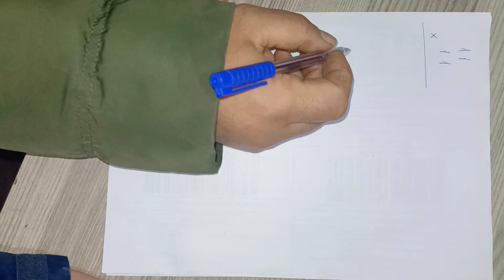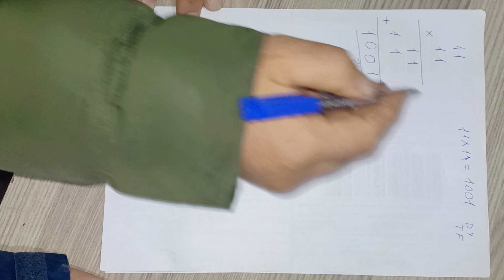Matematikte fenomen kanal 2.Bölüm: Hızlı giden at